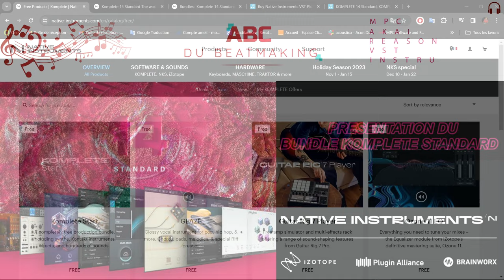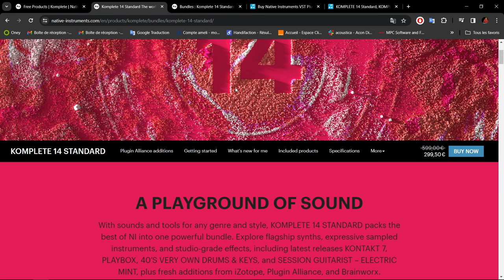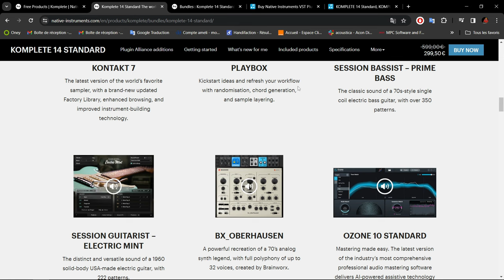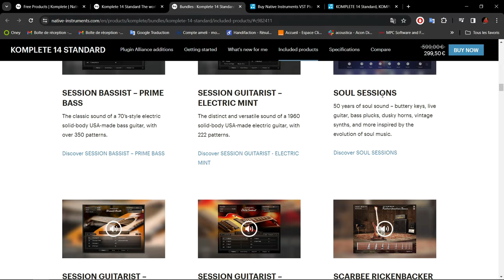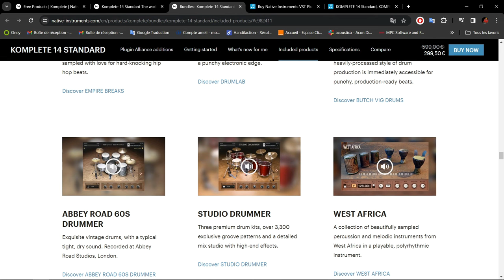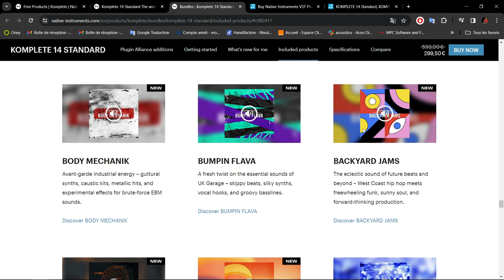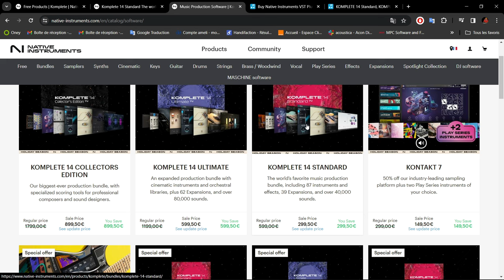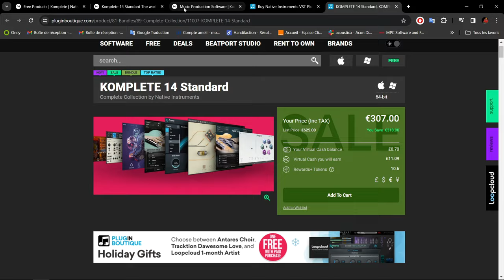DECOUVERTE ET TOUT CE QU'IL FAUT SAVOIR SUR LA COMPLETE 14 STANDARD DE NATIVE INSTRUMENTS